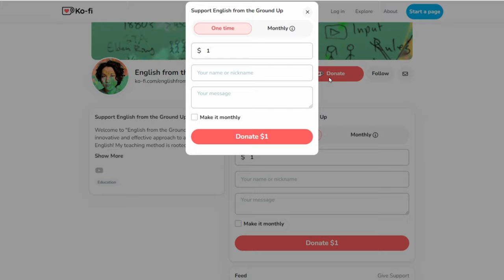English for Beginners! Super Mario Sunshine #3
Princess Peach is kidnapped, we discover Pinna Park, and fight Mecha Bowser!